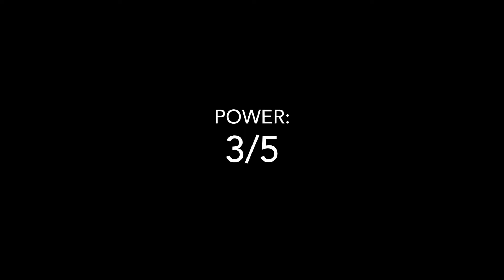Top 10 Apex Predators part 1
This is the first part of a special countdown. Enjoy!
10. Bald Eagle 🦅
9. Grizzly Bear 🐻
8. Python 🐍
7. Orca